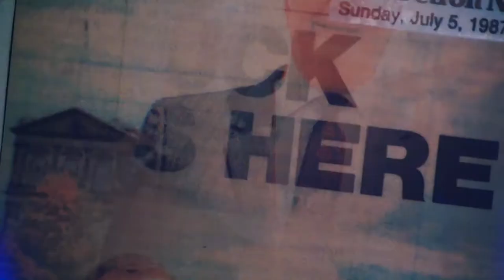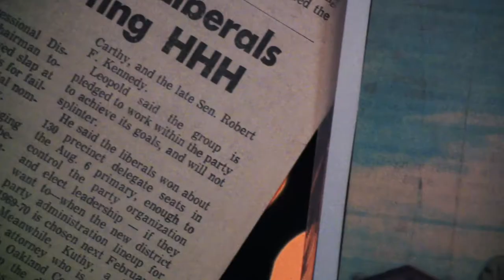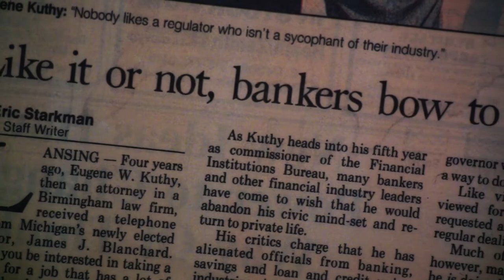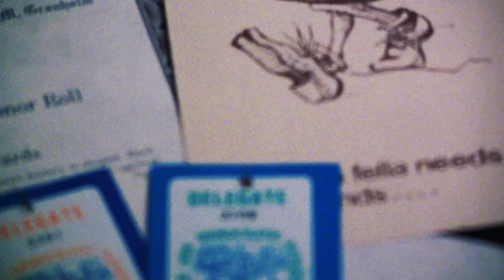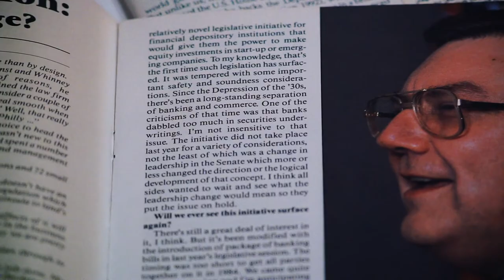Community Economic Development Association of Michigan - An Award in Honor of Gene Kuthy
Gene Kuthy was a legend when it came to economic development in Michigan. So this inaugural award is extra special to the one awarded.

CEDAM supports its diverse membership to create vibrant, sustainable and resilient communities. We enhance locally-driven efforts through high quality training, technical assistance, capacity building and policy advocacy.